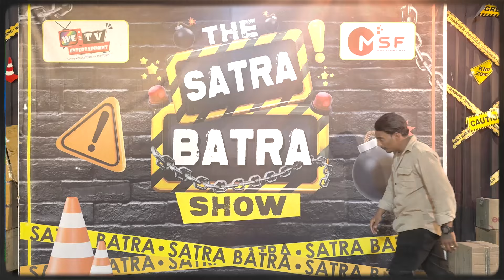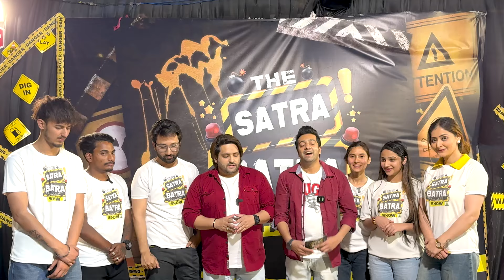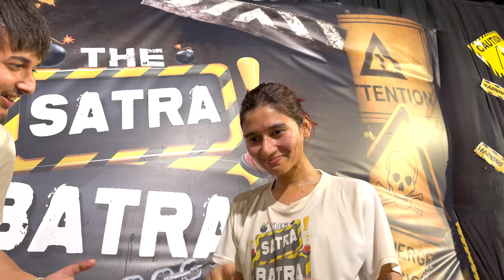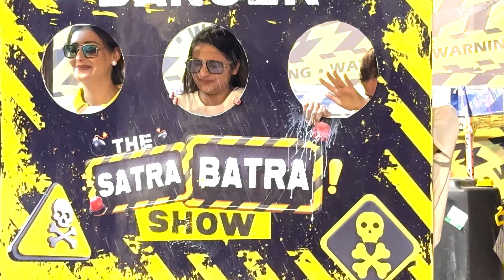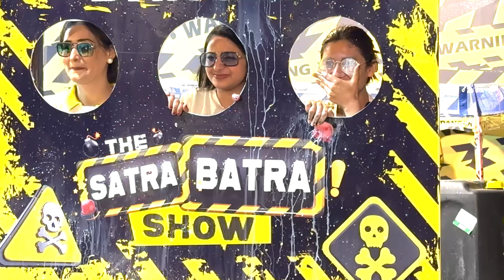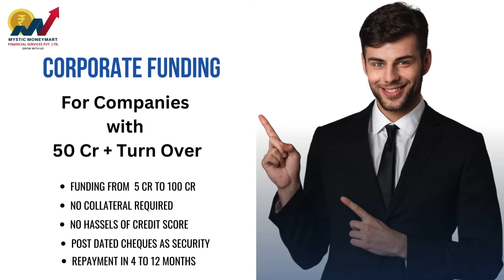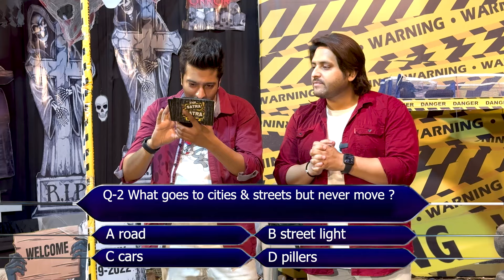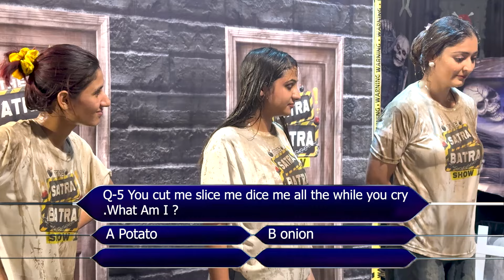Episode 10th | Neha Padwal | Supreet Kour | Khwaish Gupta | Akash | Kartik Sharma | Rahul Kahi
Episode ~ 10th  | The Satra Batra show | Jammu

Celebrity Guests - Neha Padwal | Supreet Kour | Khwaish Gupta | Akash | Kartik Sharma | Rahul Kahi

Host - Mohit Sharma | Ayaan Gupta

Editor - Karan Singh

Media partner @gediroutejammuu

Venue Partner @thestreetrestaurantandcafe

show powered by @the_decor_jammu

Co-Powered by - @zevarbyrvjewellers

Hospitality partner - @my_tomorrowland_bistroby_999

Designing Partner - @socialinnovationsjammu

Post Production - Mohit Sharma Films